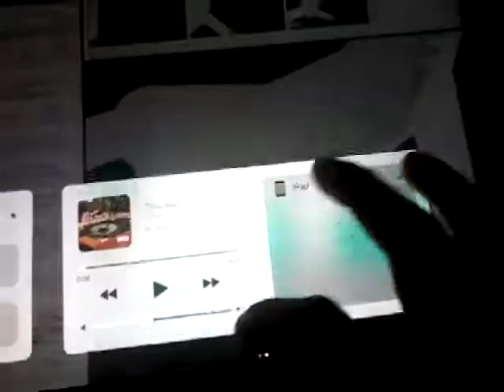Preview #2 of.....The Wolf (SIAMÉS)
I might release that stickfigure with the mouth,but idk about it yet :/